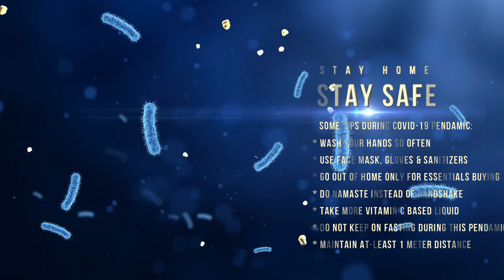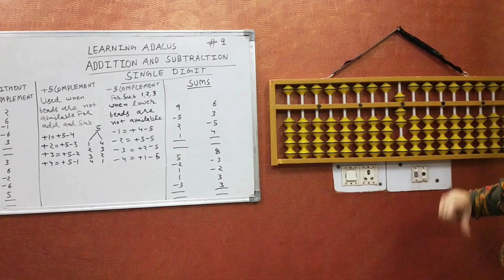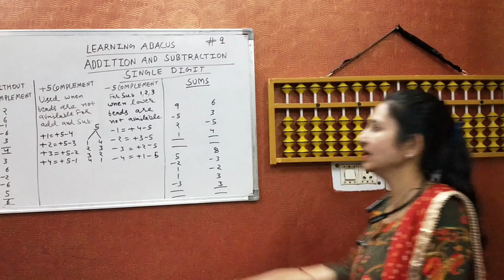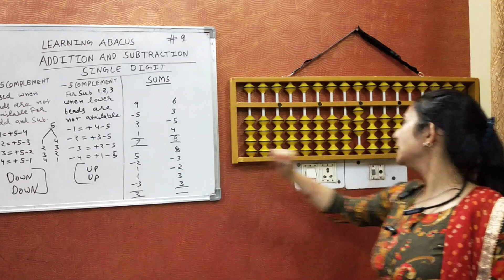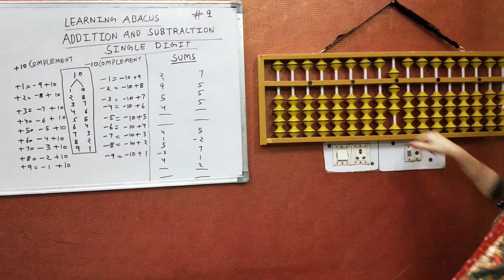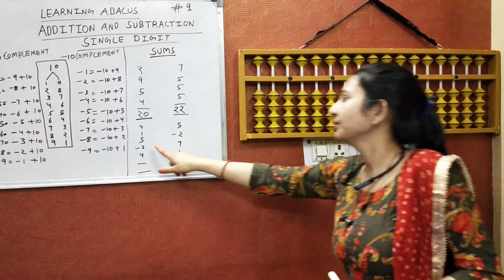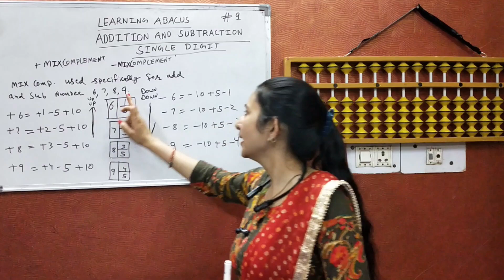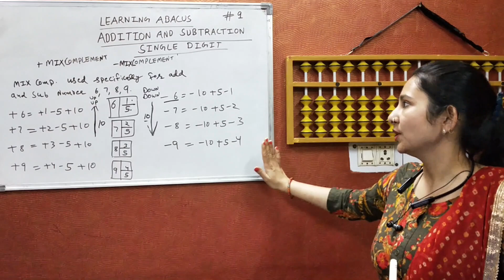Learn Abacus Level 1 Complete in single video Class 9 - Level 1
Learn Abacus by Manju Gupta - Level 1 Complete in single video Class 9 - Level 1